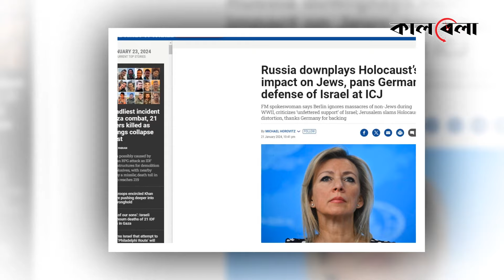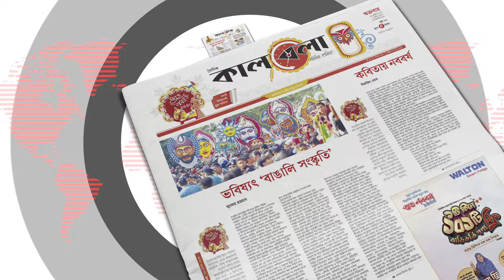ইসরায়েলকে সমর্থন দেওয়ায় জার্মানির ওপর চটেছে রাশিয়া! | Israel-Russia | Germany | Kalbela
ইসরায়েলের বিরুদ্ধে যুদ্ধাপরাধ মামলা ইস্যুতে আন্তর্জাতিক আদালতে তেল আবিবের পক্ষ নেওয়ায় জার্মানির কঠোর সমালোচনা করেছে রাশিয়া। ইসরায়েলকে সমর্থন দেওয়ায় জার্মানির ওপর চটেছে রাশিয়া! | Israil | Russia | Kalbela